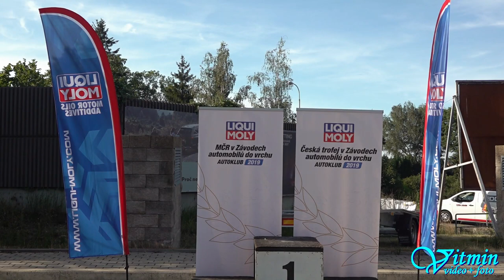Dana Urbánková - Citroën Saxo - HOSTR Prix Liberec - Ještěd 2019 - EDDA CUP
Dana Urbánková v pátek vesele slavila životní jubileum a v sobotu ráno už dráždila svůj opusinkovaný Citroën Saxo ve třídě N-1400 na kopci pod Ještědem při HOSTR Prix Liberec 2019